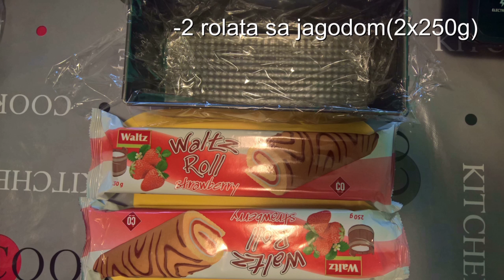Kremast kolač sa jagodama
Kremast kolač sa jagodama prelepog izgleda i ukusa.Priprema se brzo i vrlo je pristupacan.Zanimljivo i neobocno izgleda a kada ga probate oduševićete se.

Sastojci:

Kalup dimenzija 25x10
fil
-400ml mleka
-2 jaja
-2 kašike šećera
-2 kašike griza
-3 kašike brašna
-1 vanilin šećer
-100g maslaca ili margarina
-50g šećera u prahu
i još
-2 voćna rolata po 250g
-200g svežih jagoda
-100g slatke pavlake ili šaga